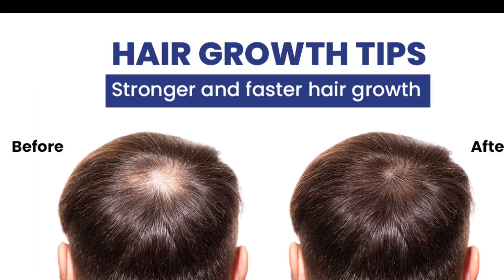హెయిర్ ఫాల్ ఆగటమే కాదు వత్థుగా పెరుగుతుంది ఈ చిట్కాతో